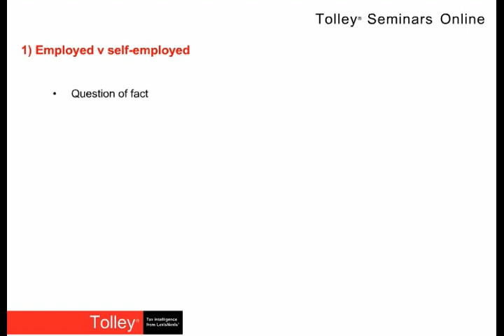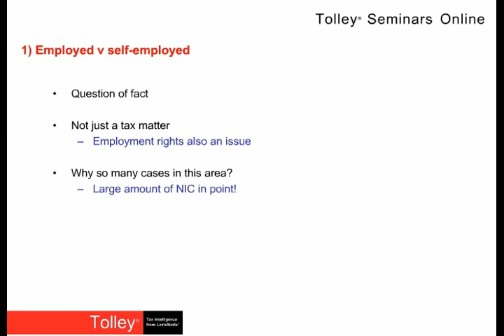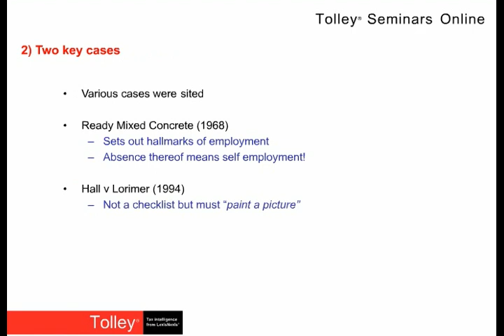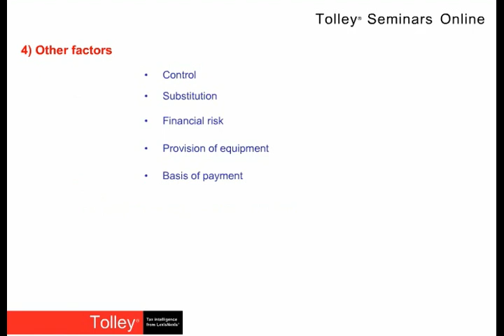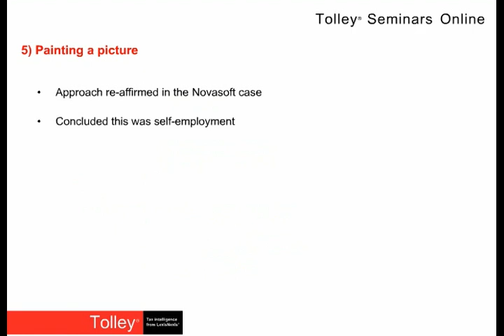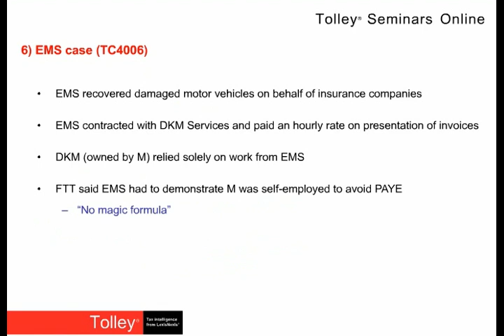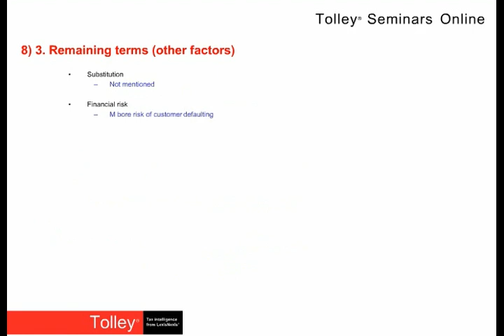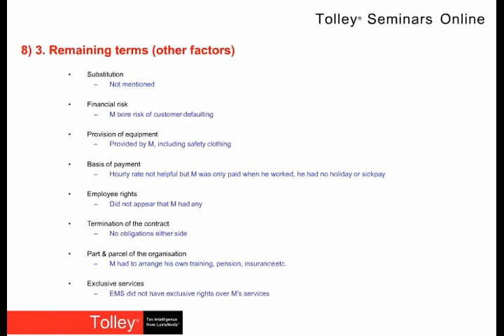Tolley Seminars Online - Employed v Self Employed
This lecture, taken from the Personal Tax module of Tolley Seminars Online, provides an update on the issue of Employed v Self Employed and provides information on relevant cases. The lecture is presented by Tolley Director of Tax Markets and CIOT Deputy President, Chris Jones.